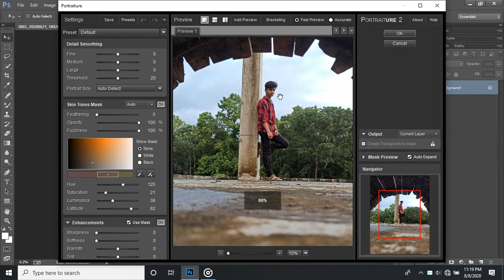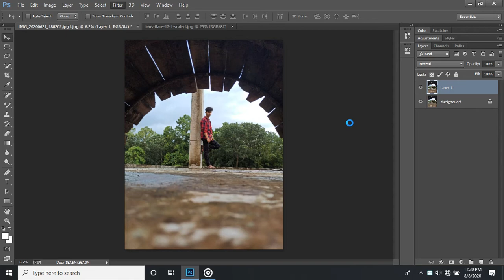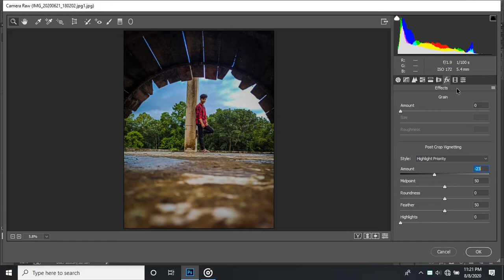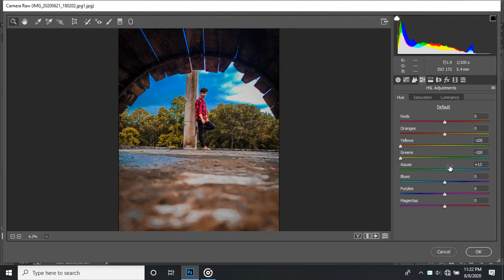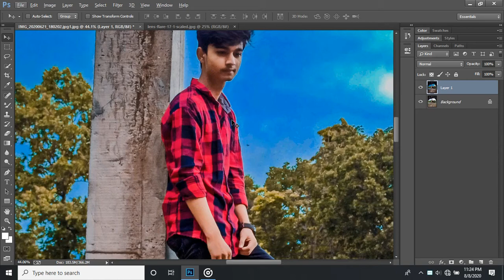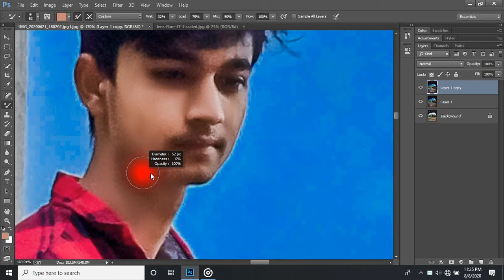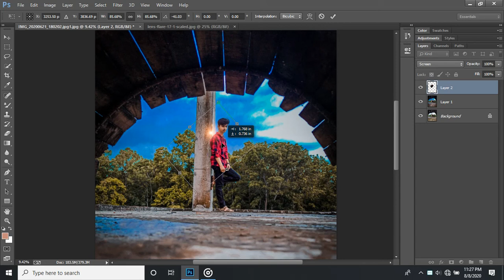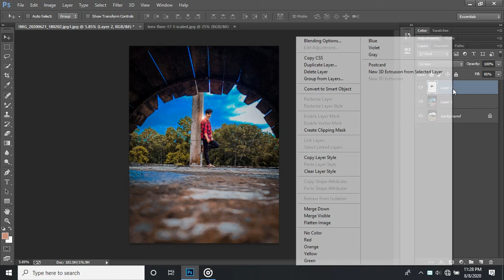Edit Simple Photo Look Awesome | Photoshop Photo Editing Tutorials | AvijiT CreaTioN Ltd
skin retouching and natural editing in photoshop

how to color grade on photoshop

how to color grade photoshop

photoshop how to color grade

color grading video in photoshop

how to color correct video in photoshop

photoshop editing

Amit editz

adobe photoshop

photoshop tutorial

boys hairstyle

how to

2020 photoshop photo editing

hairstyle boy

ps editing

photoshop

photo editing

skin retouching

nikon d7100

nikon d5600

photoshop

adobe photoshop

image retouching lab

photo retouching online free

photo retouching

photoshop tutorials

beauty retouching photoshop

photoshop tutorials

photoshop free

photoshop tutorialsyoutube

d610 nikon

photoshop retouching

skin retouching

photoshop manipulation

retouch photoshop

camera

photoshop retouch